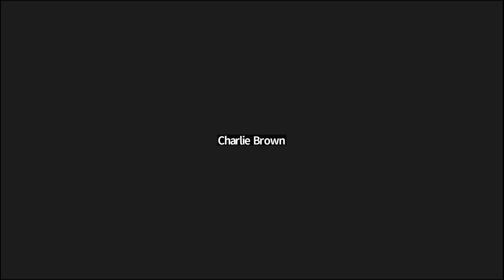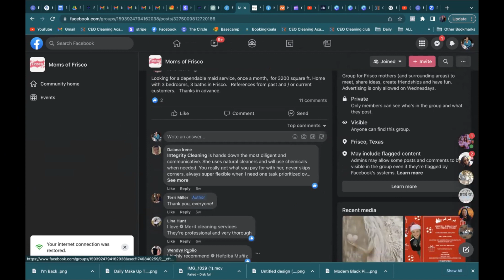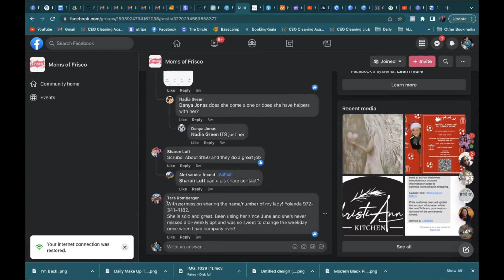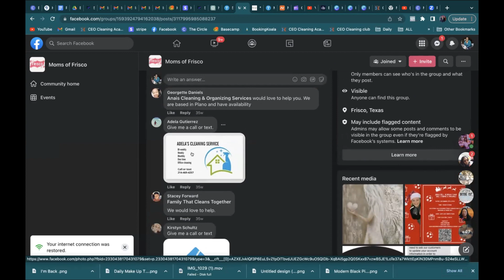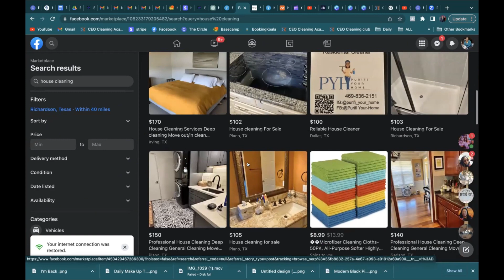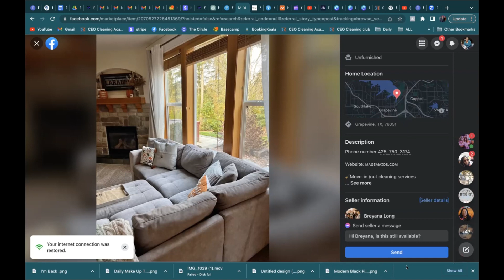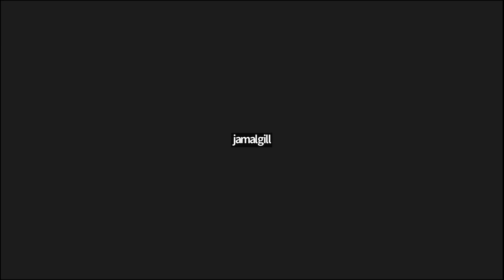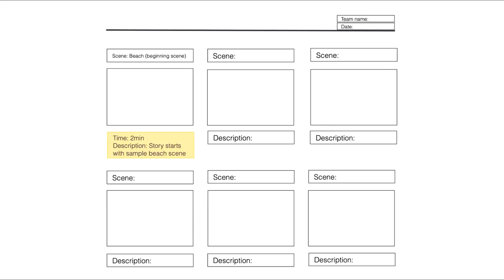How To Communicate With Cleaning Clients Effectively?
In this video, we dive into the essential skills needed to communicate effectively with cleaning clients. Join us as we explore real-life scenarios, practical tips, and strategies to enhance client relationships in the cleaning service business.

Whether you're just starting out or looking to improve your communication skills, this video is packed with valuable insights. We'll discuss handling difficult clients, managing expectations, and ensuring a smooth workflow. Learn about effective hiring processes and how to maintain a steady stream of reliable cleaners.

Discover the importance of ongoing communication, marketing your services through local community groups, and leveraging platforms like Facebook Marketplace to find potential cleaners. With real experiences shared, you'll gain a deeper understanding of how to build strong client relationships and navigate the challenges of running a cleaning business.

Don't miss out on these essential tips to elevate your cleaning service and improve client satisfaction!